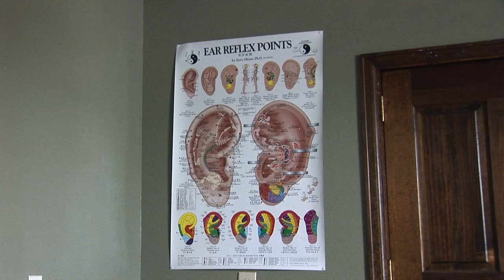Melodie Clay in Potter's Hands Massage avail @ The Colorado Horse Park- $1 per minute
She has the experience, techniques and therapeutic options to help you feel and perform your best!